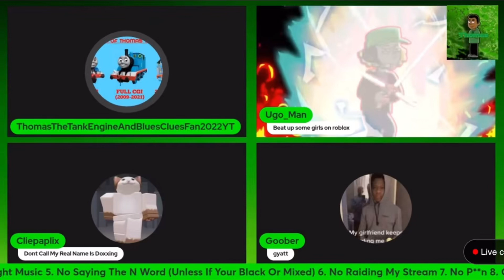@Ugo_Man: Not Hugo